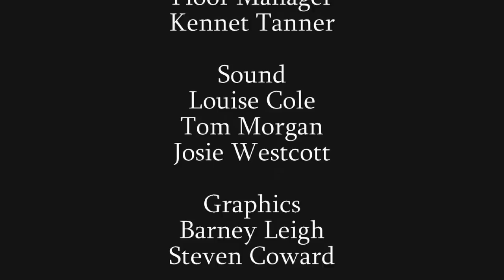Love On The Rocks (2013) Studio Soap Drama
Bournemouth University - Group E Productions

Starring:

Jemma Wade
Nathan Webb
Matthew Phillips